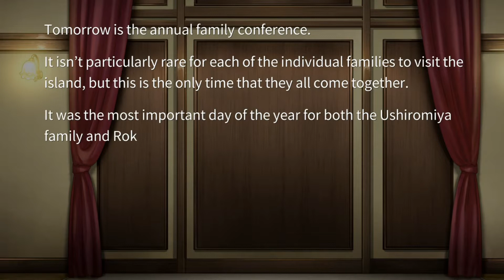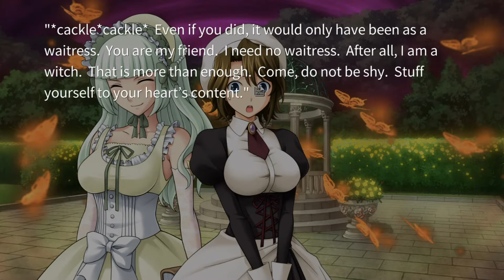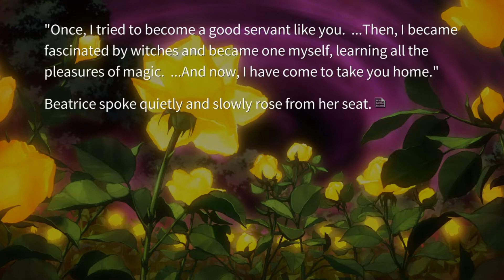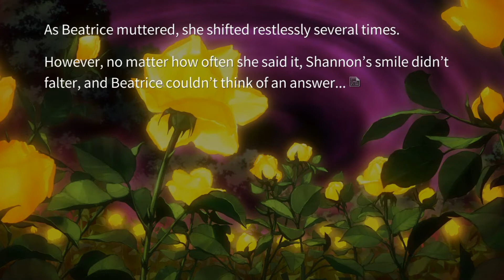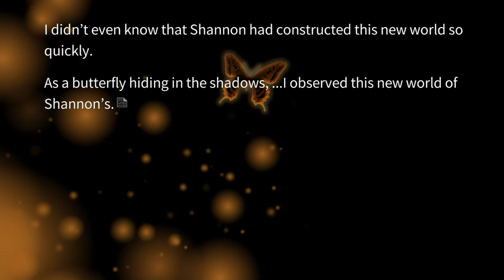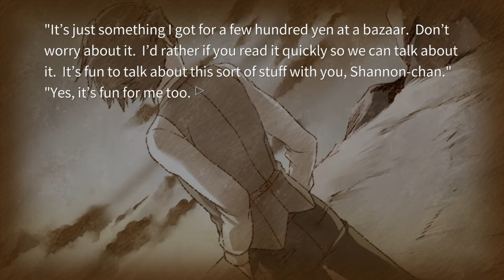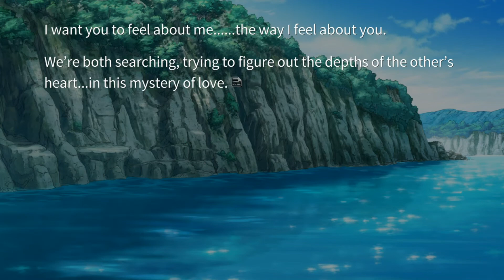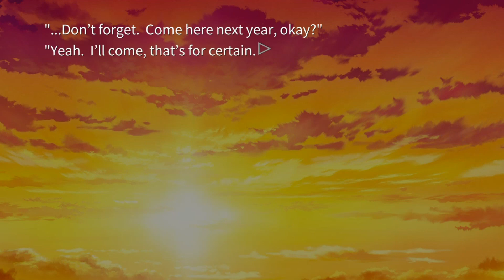THE MISSING ELEMENT | Umineko When They Cry - Answers Arc ep.46!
Welcome to Umineko When They Cry - Answers Arc! Umineko When They Cry - Answers Arc is the final 4 chapters of the Umineko series, following after and answering the questions posed in questions arc. The game continues to follow the story of Battler Ushiromiya, and his battle against magic and illusions as he attempts to solve the multiple deaths of his family using humans and tricks!

In this episode, we continue with chapter 7 as Clair continues telling her story. During said story, Clair invited Shannon to the golden land, which Shannon rejects, saying that there's something better about the human world compared to the golden land...